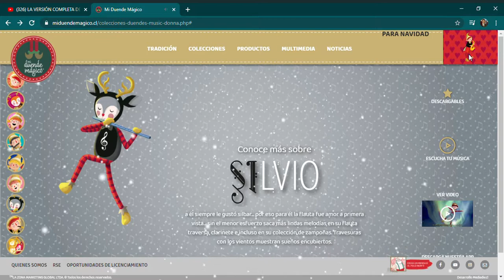si de silvio (aparecio porfin) [no usare subtitulos porque me da flojera D: ]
espero que les guste pero no podrab jugar friday night funkin porque el .com no funciono en la descripcion :(    (quien jugo friday night funkin buscando en google newgrounds.com digamenlo en los comentarios y se los pondre en privado :D )